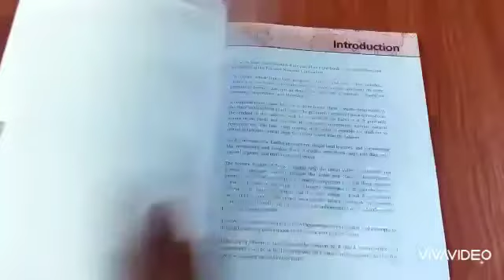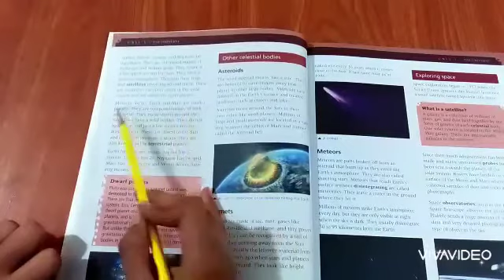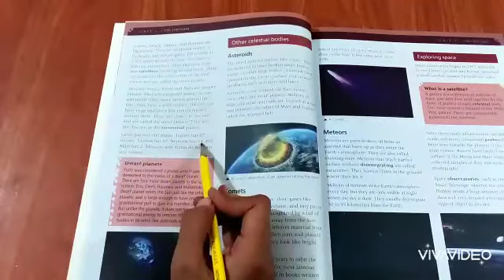Class VI,Social Studies, Week 01 , lecture #03